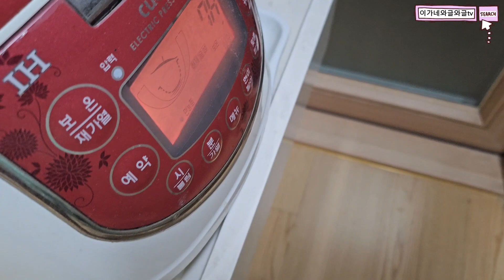전기압력밥솥으로 2시간만에 구운 계란 만드는 방법 안내